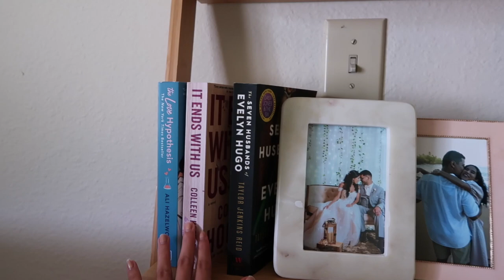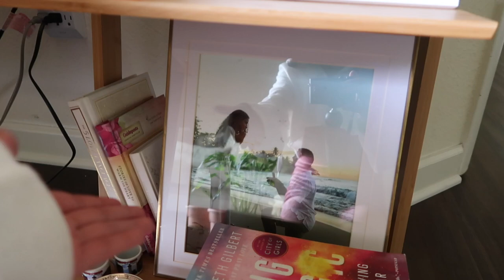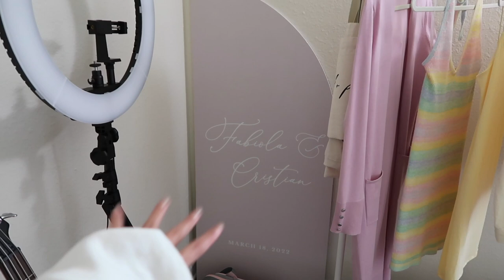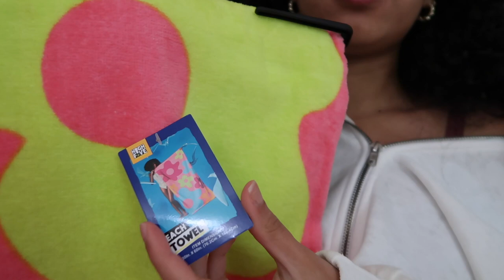HOMEY VLOG | let's catch up, new airpods max *pink*, hatch alarm clock & other boho home decor items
HOMEY VLOG. Catching up, I bought the pink airpods max, the seven husbands of evelyn hugo review, wooden bookshelf, hatch alarm clock review and showing you other random home decor items!

ᕱ SHOP THIS VIDEO:
⋆ HATCH ALARM CLOCK
⋆ THE SEVEN HUSBANDS OF EVELYN HUGO
⋆ LEANING BOOKSHELF
⋆ AIRPODS MAX

⋆ Canon EOS M50 Vlogging Camera
⋆ Vlogging Lens 11-22mm
⋆ Vlogging Lens 15-45mm
⋆ Canon G7X Mark ii Vlog Camera
⋆ SD Card
⋆ Ring Light

If you are a business, company or someone interested in working with me or want me to review your product please email

FAQ:
Age: 25

Hello! It is so nice to meet you! My name is Fabiola Suarez. I am a twenty-something year old lifestyle YouTuber born and raised in Puerto Rico but now living in Maryland, United States with my husband. My mission is to inspire and empower you to realize that living your dream life is possible, just as I did! I graduated from university with a bachelor of science in biology but I'm happily a full time content creator! I create content all about the things that I love most in this world. This includes: wellness routines, organization/productivity, fashion, beauty, faith, home decor, seasonal videos and my life through vlogs!

All opinions are my own. There is NO additional charge to you, so don't worry! Thank you for supporting my channel! This way I can keep creating videos you enjoy and I get to live the life I love!